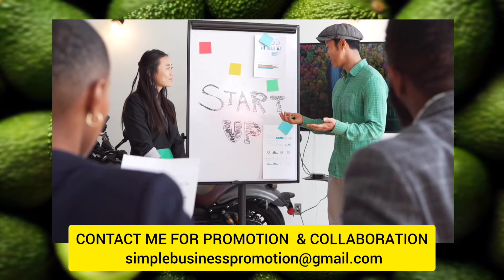Own Business Ideas In Kannada / Small Business Ideas In Kannada / Business Ideas In Kannada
Own Business Ideas In Kannada
business ideas
Work from home in Kannada